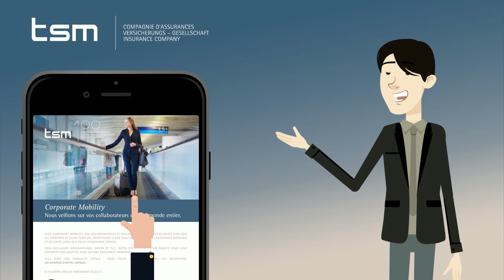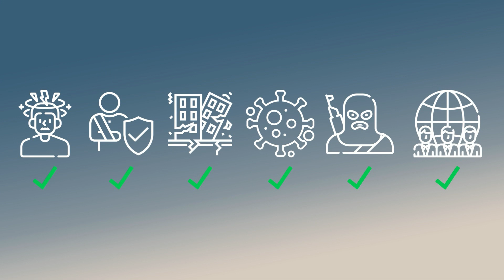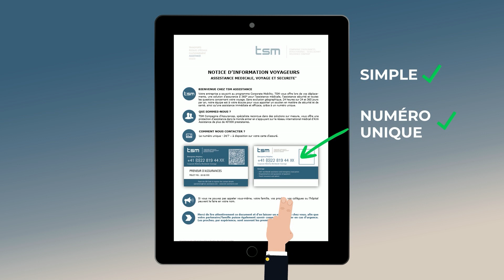[FR] Découvrez les solutions TSM Assistance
A chaque besoin, l’assurance appropriée
Vos collaborateurs sont souvent en déplacement professionnel, pour quelques jours, plusieurs semaines, voire des périodes plus longues nécessitant un déménagement, une expatriation?

Que diriez-vous d’une réponse clé en main à toutes les questions inhérentes à un tel changement?

Ne cherchez plus et découvrez dès maintenant nos solutions TSM Assistance.